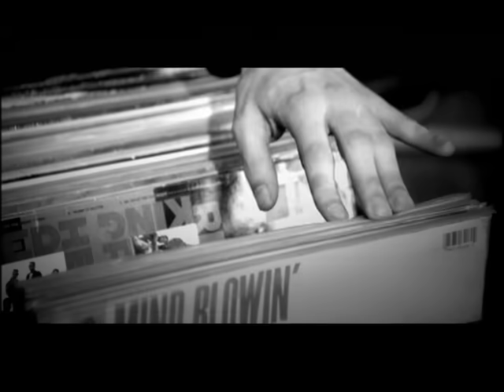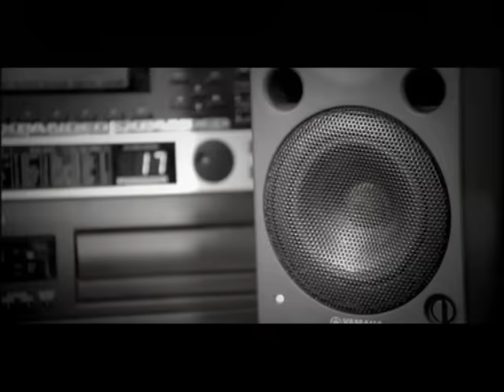113 - Au summum (Clip officiel)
Découvre plus de vidéos de 113 :
Au summum on prend des risques on s'fout des lois on mise tout
Si un jour la chance se présente on tente tout
Au maximum jusqu'au bout, jusqu'au bout, jusqu'au bout...
On mise tout, on mise tout, on mise tout
Au summum, si un jour la chance se présente, au summum
On tente tout